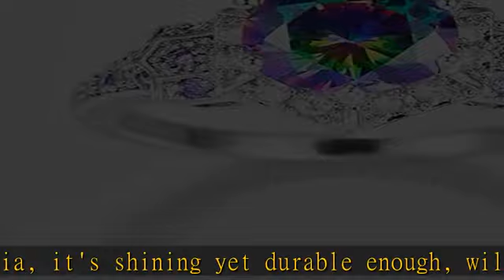Veunora 925 Sterling Silver Plated Lab-Created Promise Proposal Engagement Wedding Rings for Women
Veunora 925 Sterling Silver Plated Lab-Created Promise Proposal Engagement Wedding Rings for Women Girl